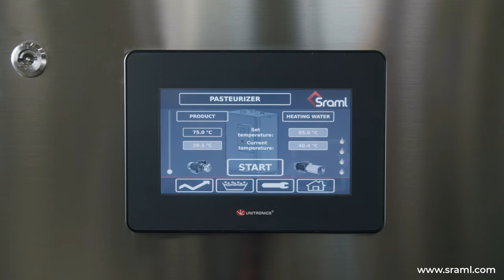Purée Production Process I SRAML Fruit Purée Processing Line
From reception to pressing, preservation and packaging, SRAML cutting-edge juice processing technologies cover the entire purée production process.
SRAML fruit processing solutions ensure that the pome fruit purée is treated as gently as possible to get the most – and the best – out of the fruit.